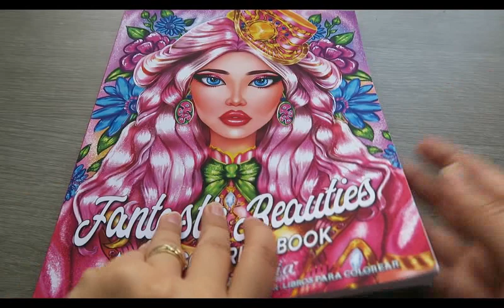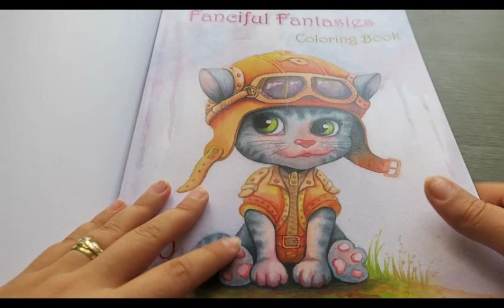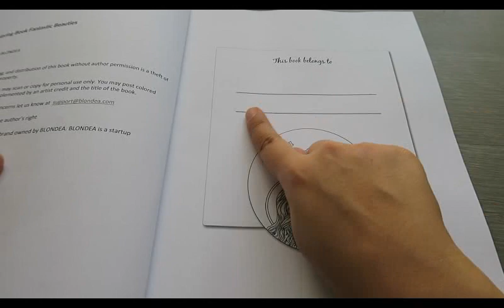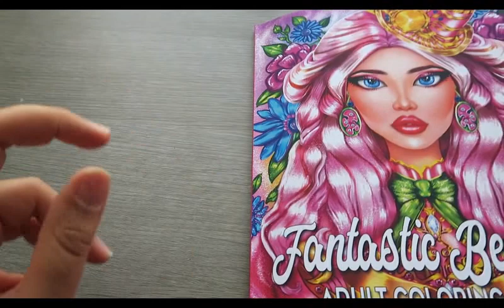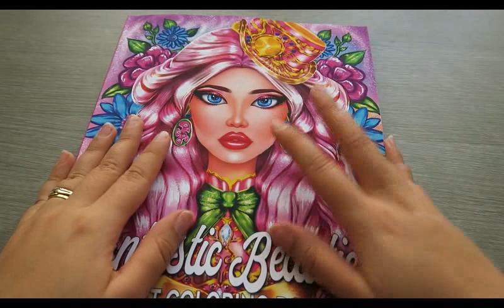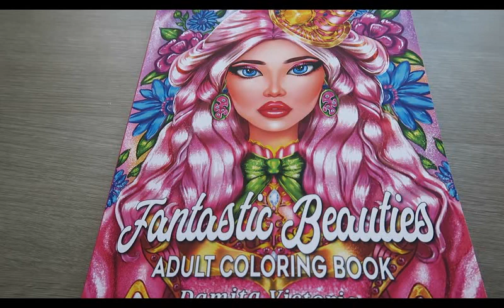Présentation de livre: Fantastic beauties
Bonjour à tous et à toutes, on se retrouve aujourd'hui pour une nouvelle vidéo qui sera une présentation de livre:
Fantastic beauties